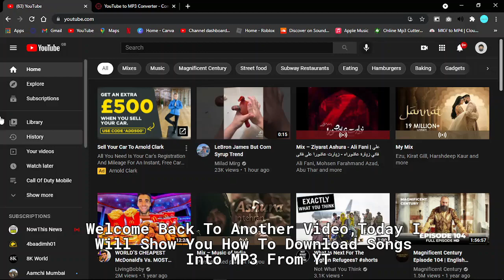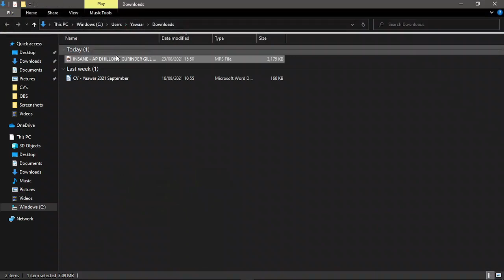How To Convert Songs From YT To MP3 | SIMPLE IN UNDER 2 MINUTES